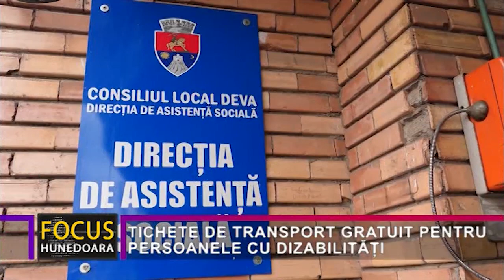TICHETE DE TRANSPORT GRATUIT PENTRU PERSOANELE CU DIZABILITĂȚI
Direcția de Asistență Socială Deva a început, de astăzi, 15 noiembrie, distribuirea de tichete gratuite pe transportul public local pentru persoanele cu dizabilități. Acestea pot fi ridicate până pe data de 17 decembrie, de la sediul instituției, situat în Deva, str. IL Caragiale nr. 4,  de luni până joi, între orele 8:00-16:30 sau vineri, între orele 8:00-14:00.